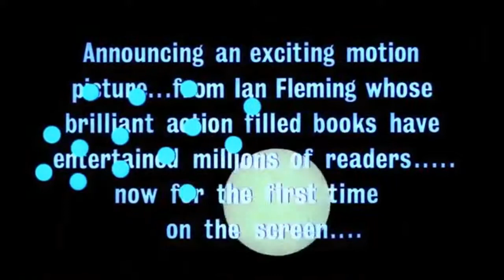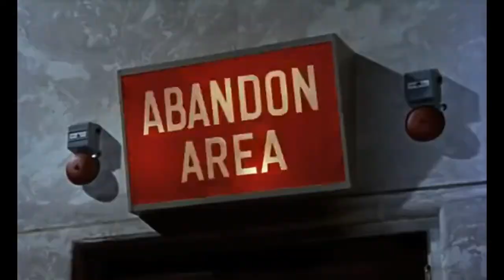『007 ドクター・ノオ（007は殺しの番号）』 Dr No予告編 Trailer 1962年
イアン・フレミングの小説『007』シリーズの小説では6作目、映画化においては第1作目となる。
監督：テレンス・ヤング（Terence Young）
出演：ショーン・コネリー（Sir Thomas Sean Connery）
　　　ジョセフ・ワイズマン（Joseph Wiseman）
　　　ウルスラ・アンドレス（Ursula Andress）初代ボンド・ガール